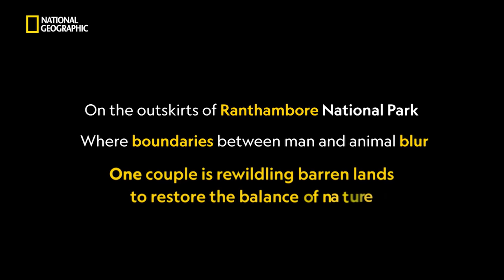Barren Land to Dense Forest | Poonam & Aditya Singh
One couple’s determination transformed a barren land into a dense forest.

Witness the powerful story of Poonam and Aditya Singh, who are on a mission to revive the lands of Ranthambore to its previous glory.